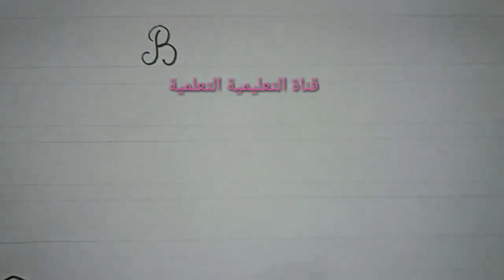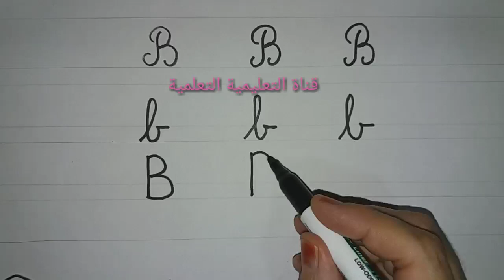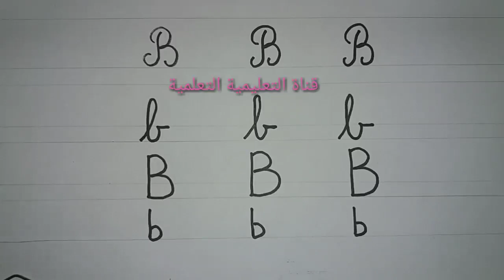تعلم قراءة وكتابة la lettre B - learn to read the french alphabet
ابسط طريقة لتعلم قراءة وكتابة الحروف الهجائية الفرنسية